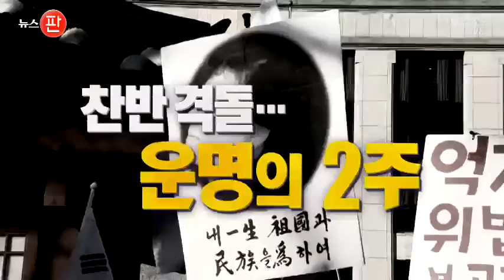굳은 표정 재판관들…변론 길어지자 지친 기색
역사상 두 번째 대통령 탄핵심판이라는 무게 만큼이나 헌법 재판관들의 표정도 오늘 최종변론일에 한층 굳어있었습니다. 81일간 하루도 쉬지 못하고, 테러 위협까지 받고 있는 상황이라 더욱 그럴 겁니다. 이정미 소장 대행은 심판이 길어지자 고통스러운 표정을 짓기도 했습니다.